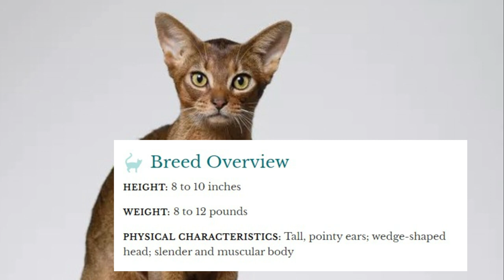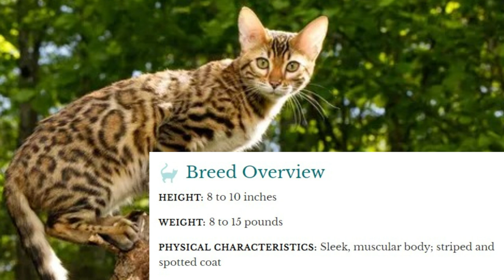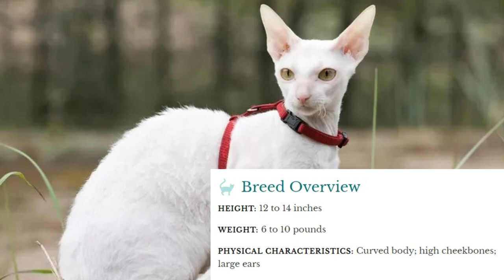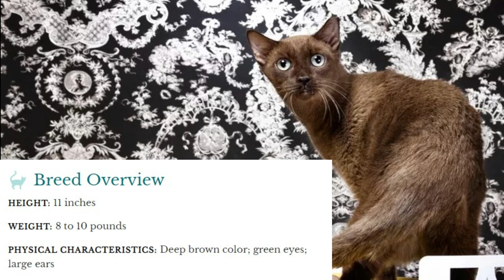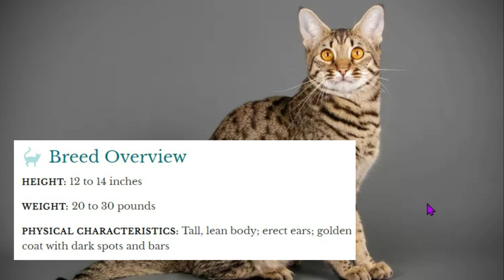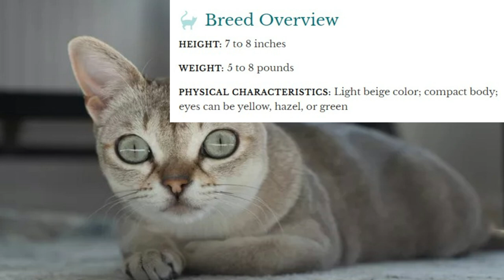😺10 Most Intelligent Cat Breeds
10 Most Intelligent Cat Breeds. Generally speaking, cats are highly intelligent pets when compared to some other animals. It's not too difficult to identify smart cats—they can be trained, interact well with other animals, and can adapt to new situations and surroundings.